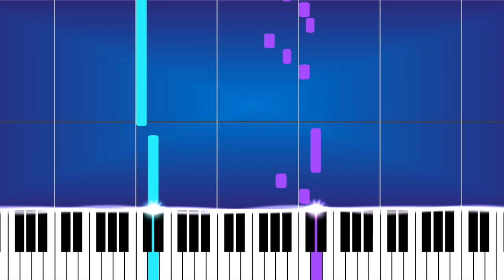Tabby Cat Blues piano tutorial EASY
Blues piano
Tabby Cat Blues
Piano tutorial

blues piano
blues piano tutorial
blues sheet music
blues score
easy blues
easy piano blues
piano tutorial
sheet music
music score
MuseScore
iMovie
MIDIvisualizer
Piano
Piano Tiles
Synthesia